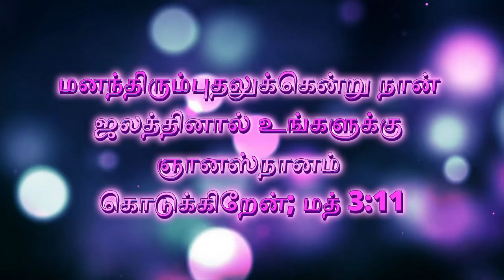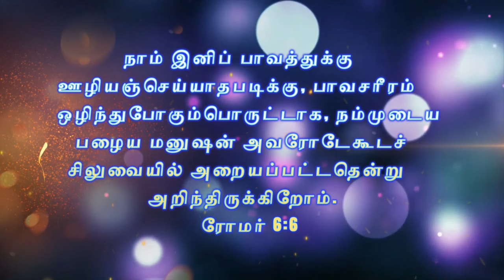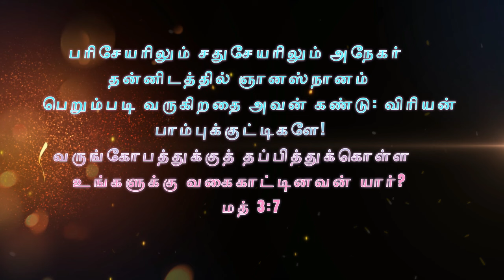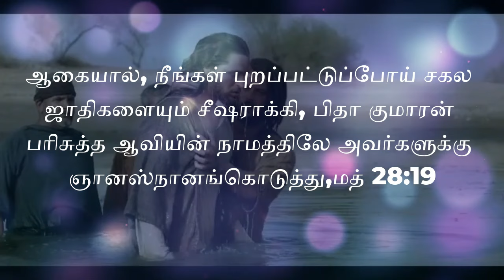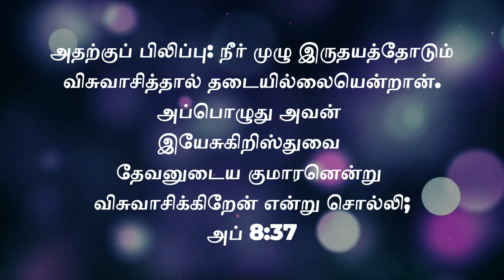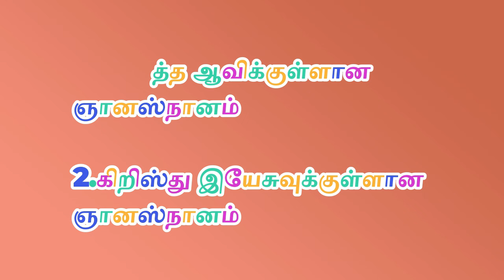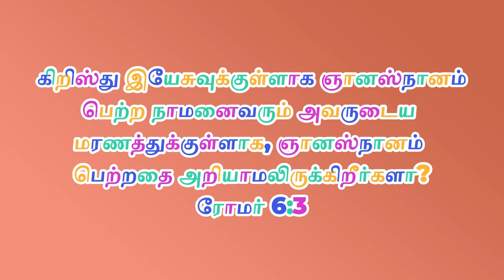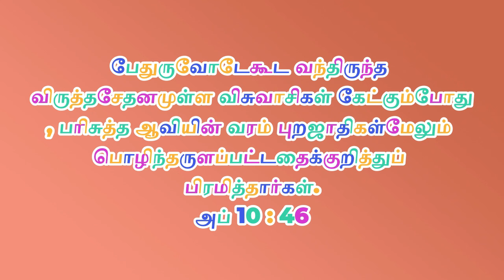ஞானஸ்நானத்தை குறித்த முழு விளக்கம் | Which baptism is good? sprinkle baptism or immersion baptism?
The world faces lots of problems due to a lack of wisdom about the Word of God. I am attempting to minimize worldly problems by meditating on God's word. My videos all are bible meditation videos. You can have a lot of insights into the word of God through these videos.

This video talks about full details about baptism.
Which baptism is good? Sprinkle baptism or immersion baptism?

By this video you will be clarified all doubts about baptism.

I acknowledge the following YouTube videos since some content has been copied for the fair illustration.